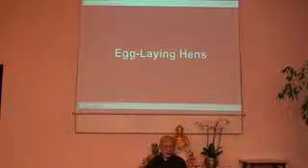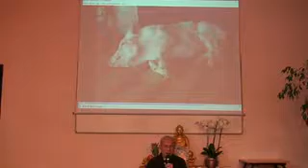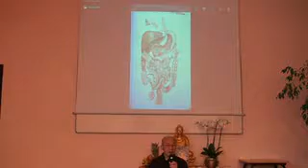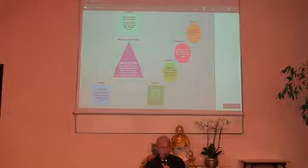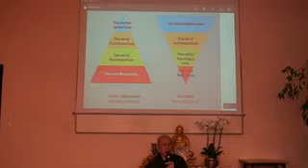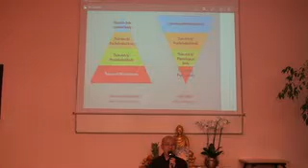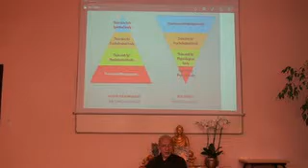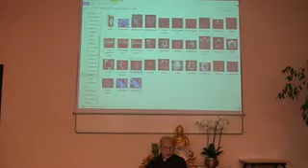02 Lecture 2